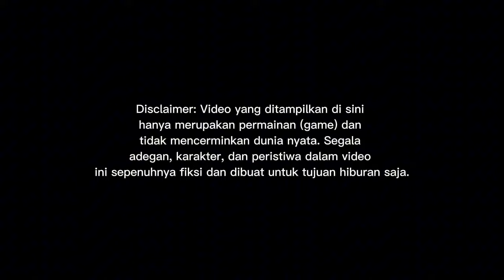RILIS!! MOD JETBUS 2+SHD NON SELENDANG MERCEDES BENZ 1836 || MOD BUSSID TERBARU 2024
Update mod bussid terbaru 2024?!😱 Hallo gaes! berjumpa lagi bersama saya😉 Dalam kesempatan kali ini kita akan bermain game bus simulator Indonesia. Dalam kesempatan kali ini kita akan Review JETBUS 2
Happy Gaming!